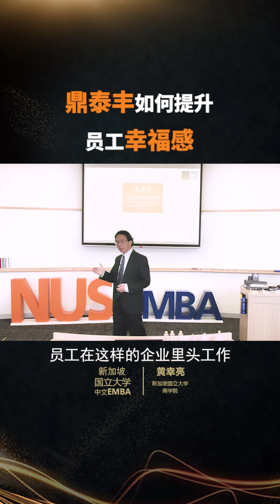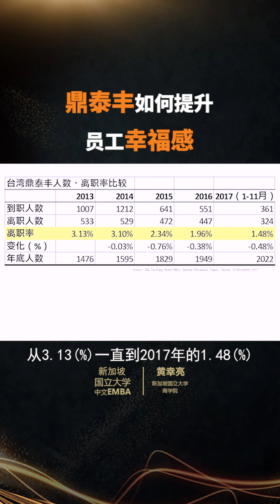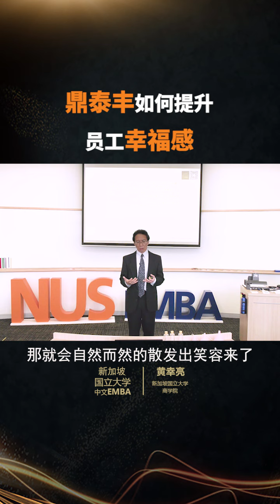How Din Tai Fung improves employee happiness鼎泰丰如何提升员工幸福感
How to create a dedicated environment with a sense of value and meaning for employees?
如何给员工营造一个有价值感、有意义的敬业环境